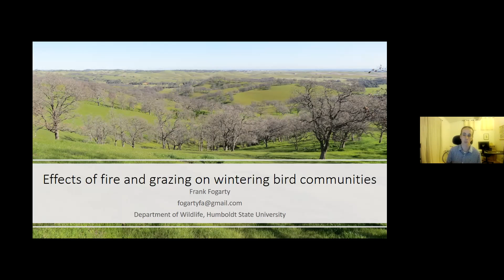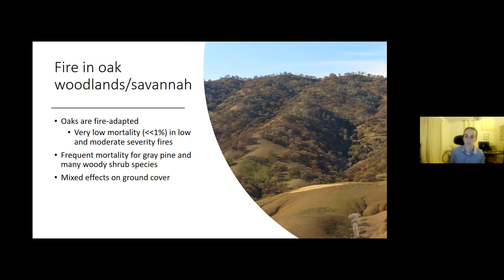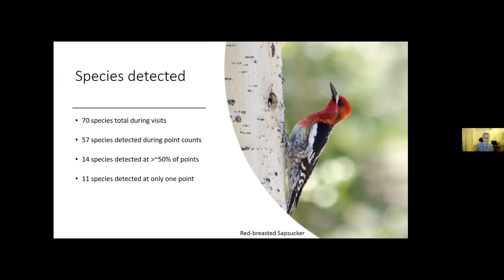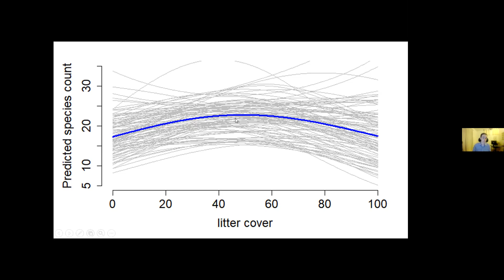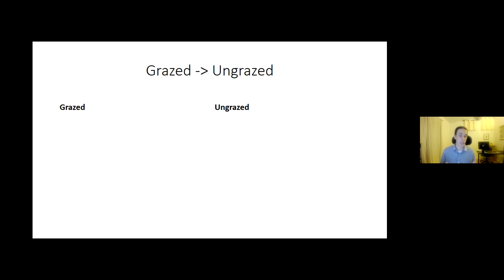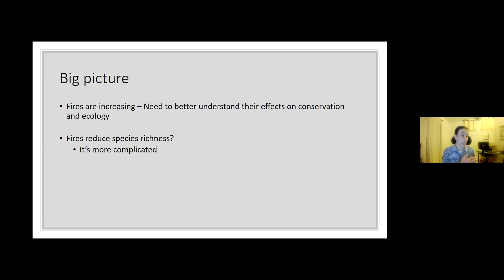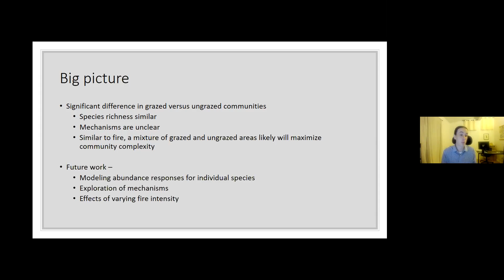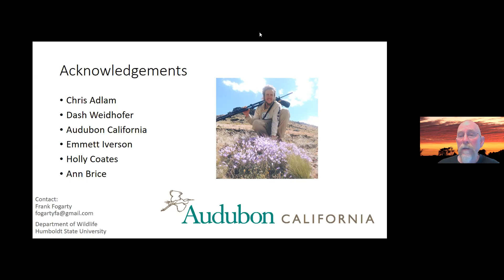Fire, Grazing, and Wintering Bird Communities in California Oak Woodlands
Despite wildfire being a major force for change in California's landscapes, there are many unanswered questions about how it affects wildlife. In particular, little is known about the impacts of these fires on birds and their habitat. Audubon California's Bobcat Ranch, located west of Winters, presented a fascinating natural laboratory to study the responses of birds and their winter habitat to two potential disturbances: wildfire and cattle grazing.

Dr. Frank Fogarty, a faculty member at Humboldt State University, will be presenting his research from 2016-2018 in the oak woodlands of Bobcat Ranch. His work focused on whether these potential disturbances affected both the presence of individual species and the total number of species across the Ranch. Given projections that the annual area burned in California will continue to increase in coming years, understanding the impact of fire on wildlife habitat is a priority for managing our important wildlife resources.